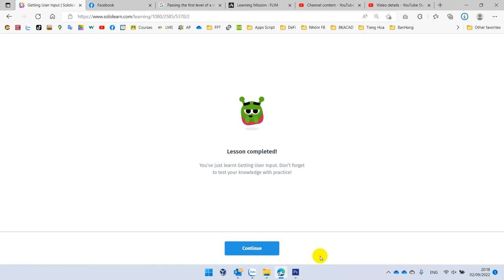Sololearn C# Basic Comcepts 5.1. Getting User Input